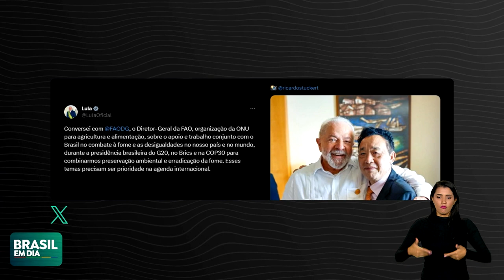NO G77, LULA COBRA DE PAÍSES RICOS MAIS ESFORÇOS PELO CLIMA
Em Cuba, o presidente Lula participou da cúpula do G77 e voltou a cobrar de ricos mais esforços para controlar as mudanças climáticas. O presidente também pediu mais integração entre os países para o combate à fome.